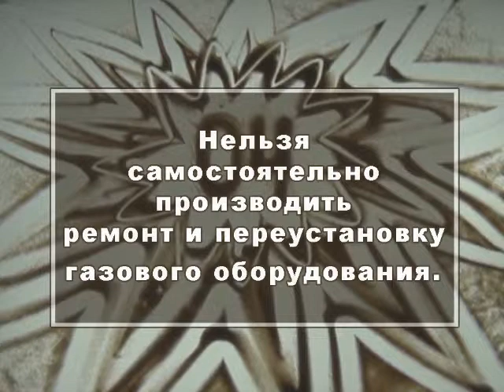ЧереповецГаз. Техника безопасности_2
Совместный проект студии "Артпесок" и "Мастерской настроения" для компании "ЧереповецГаз"